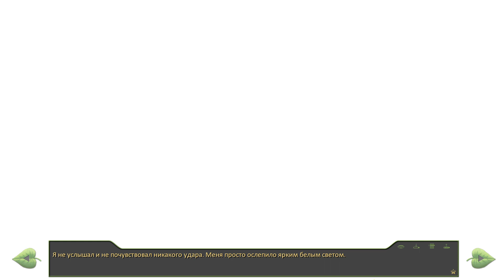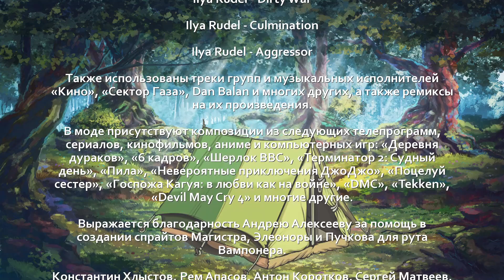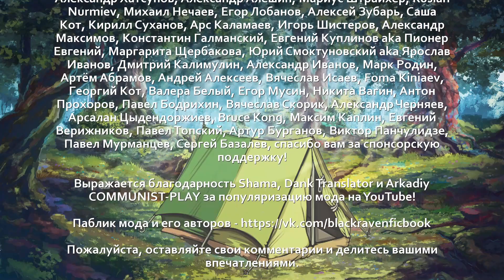100 - ► ГРАНДИОЗНОЕ ФИАСКО [АЛКОНЕР | 2 End] ◄ [МОД] ИОН: Многоликий [Бесконечное Лето]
Прохождение ИОН: Многоликий. Бесконечное Лето
► ПОДДЕРЖКА КАНАЛА ◄
В рассказе о сбитом автобусом и попавшем в пионерлагерь неудачнике есть еще много историй, которые прежде оставались тайной. История одного неудачника не окончилась. Это только начало...